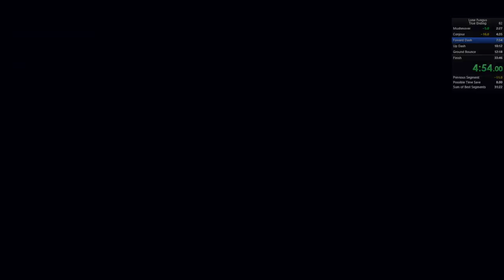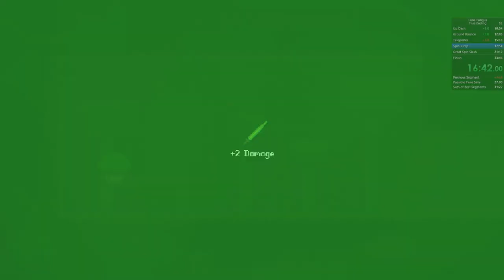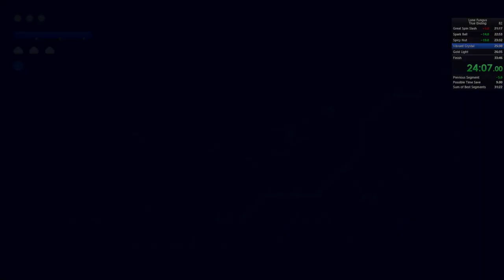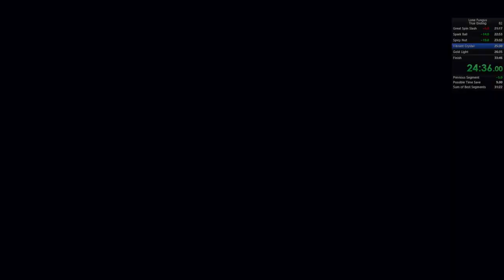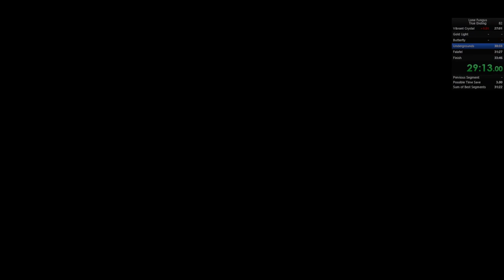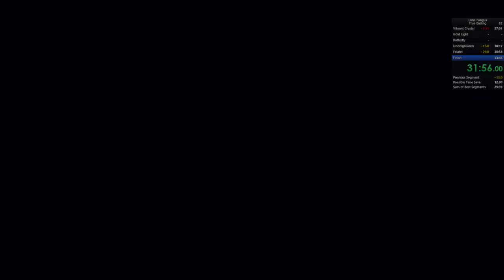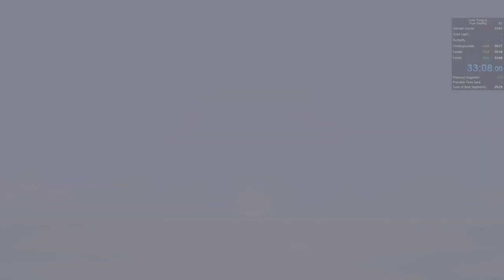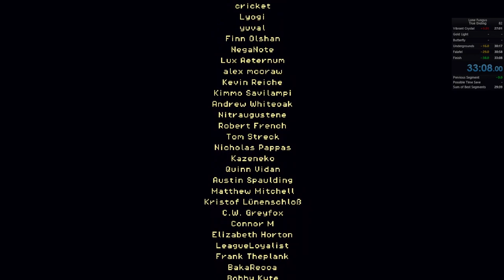Lone Fungus True Ending 33:08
I don't really understand this run. Bosses went pretty well overall, and I think that saved it. I re-watched it and it felt like every section that has good movement messed up somewhere along the line. Definitely could be improved.

I also had a ~9 min 30 second work call in the middle, so there is a large pause. This might make it unverifiable, but hopefully I can bring it lower soon.

Break started at 14:11 and finished at 23:39.